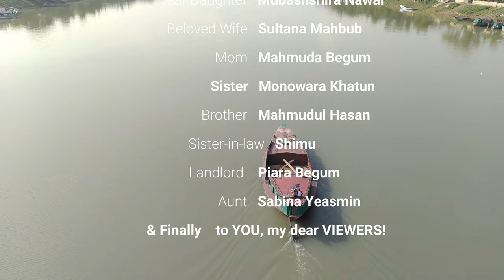Eid Mubarak Ramzan 2021 | Eid Celebration | Eid Ul Fitr | Sunamganj | Happy Eid | Traveler Mahbub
EidMubarak Ramadan 2021 is a 4K EidUlFitr or Ramajan Eid or Ramazan Eid Celebration Video by Traveler Mahbub from Sunamganj District of Bangladesh. The Eid Video depicts how Happy Eid or Eid Mubarak or Chand Raat Mubarak or Chand Mubarak (Moon Appearing Night before the Eid Day) or Eid ka Chand Raat Mubarak traditionally celebrated in rural or remote cities and areas in Bangladesh by the kids, man and woman. It also shows how the Ramazan Eid 2021 has been celebrated by all type of people in Bangladesh. It also is about Life and livelihood of people and day labors in Eid day and the way of celebration of Eid Mubarak (Happy Eid).

Eid al-Fitr also called the "Festival of Breaking the Fast" or Lesser Eid, or simply Eid, is a religious holiday celebrated by Muslims worldwide that marks the end of the month-long dawn-to-sunset fasting of Ramadan. It falls on the first day of Shawwal in the Islamic calendar; this does not always fall on the same Gregorian day, as the start of any lunar Hijri month varies based on when the new moon is sighted by local religious authorities. The holiday is known under various other names in different languages and countries around the world. Eid al-Fitr has a particular salat (Islamic prayer) that consists of two rakats (units) generally performed in an open field or large hall. After the salat, Muslims celebrate the Eid al-Fitr in various ways with food ("Eid cuisine") being a central theme, which also gives the holiday the nickname "Sweet Eid" or "Sugar Feast".

The preparation for Eid in Bangladesh starts from the last quarter of the holy month of Ramadan. The markets and shopping malls become overwhelmed with people. Those who live away from their families for their job or livelihood, they return to their home towns and villages to celebrate the festival with family members and relatives. In the Chaand Raat children gather at the open field to see the Hilal (crescent moon) of the month of Shawwal. Girls decorate their hands with Mehndi. Like other South Asian countries, Lachcha (Vermicelli) are served with Roti as breakfast in Bangladesh. Then people attend the Eid prayer in Eidgah. Children do salam by touching the legs of the elderly members of the family. And elders give them a small amount of money which is known as "Salami" or "Eidi (gift)", which is a major part of Eid happiness for children. Delicious dishes like Biryani, Polao, Korma etc are served in the dining table. Wealthy Muslims in Bangladesh also distribute Zakat alms to the poor people. People visit the house of relatives and greet each other saying "Eid Mubarak" (Happy Eid).

History Eid al-Fitr was originated by the prophet Muhammad (Peace be Upon Him). General rituals Traditionally, Eid al-Fitr begins at sunset on the night of the first sighting of the crescent moon. If the moon is not observed immediately after the 29th day of the previous lunar month (either because clouds block its view or because the western sky is still too bright when the moon sets), then the holiday is celebrated the following day. Eid al-Fitr is celebrated for one to three days, depending on the country. It is forbidden to fast on the Day of Eid, and a specific prayer is nominated for this day. As an obligatory act of charity, money is paid to the poor and the needy (Zakat-ul-fitr) before performing the ‘Eid prayer.

Eid prayer and eidgah Further information: Eid prayers and Eidgah The Eid prayer is performed by the congregation in an open area such as a field, community center, or mosque. No call to prayer is given for this Eid prayer, and it consists of only two units of prayer, with a variable amount of Takbirs and other prayer elements depending on the branch of Islam observed. The Eid prayer is followed by the sermon and then a supplication asking for Allah's forgiveness, mercy, peace and blessings for all living beings across the world. The sermon also instructs Muslims as to the performance of rituals of Eid, such as the zakat. The sermon of Eid takes place after the Eid prayer, unlike Friday prayer which comes first before prayer. Some imams believe that listening to the sermon at Eid is optional. After the prayers, Muslims visit their relatives, friends, and acquaintances or hold large communal celebrations in homes, community centers, or rented halls. (Wikipedia)

Greetings from Beautiful Bangladesh. I'm Mahbub Hossain. I love travelling new places, people, cultures, possibilities and tasty foods! You will find traveling videos of many top tourist spots and famous travel destinations of the world and specially from the Beautiful Bangladesh here in "Traveler Mahbub".